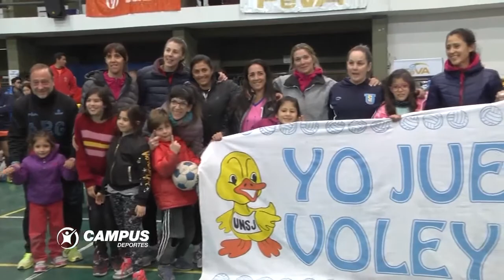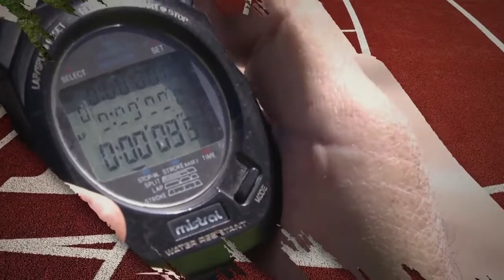Programa Campus Deporte 106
Secretaría de Comunicación- Universidad Nacional de San Juan.